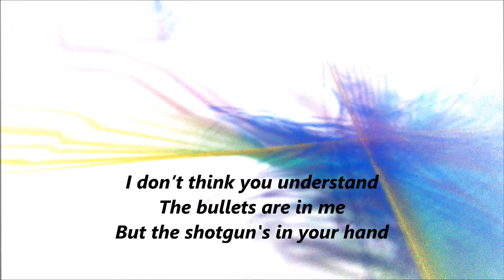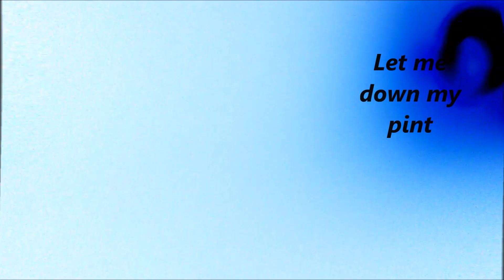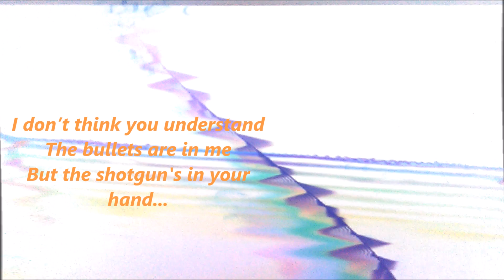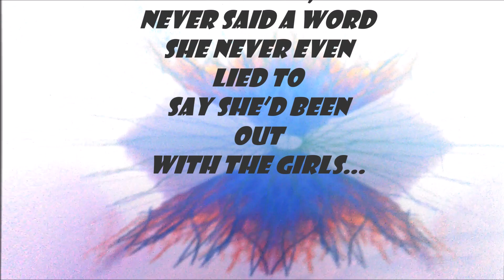Kel Profitt - Think Straight [Music Video]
This is a song to promote my latest album "Northern Boy", which is finally being released after almost 3 years in the making. More tracks and info to be released within the upcoming weeks.

Music, Lyrics, Production - Kel Profitt